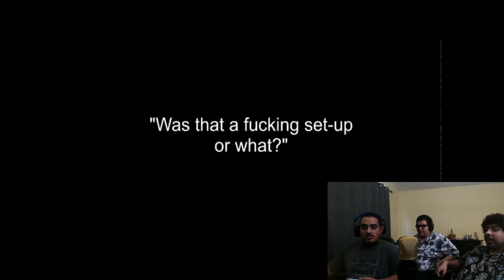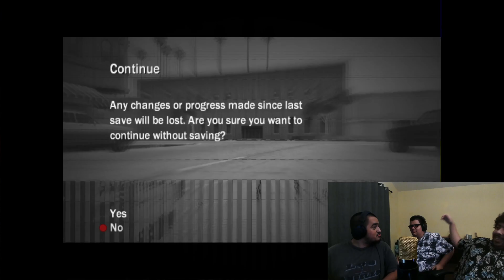WE CHILLIN WIT DA POND DOGS OUT HERE | Reservoir Dogs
Ramajama's Channel: @ramajama7783